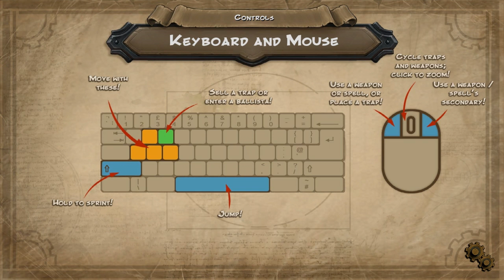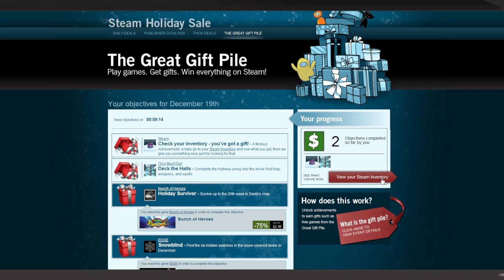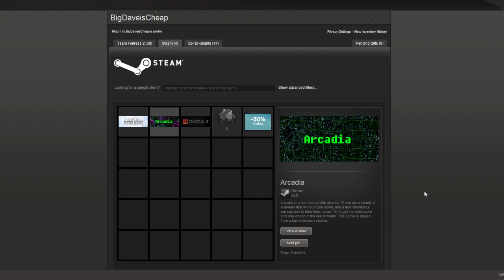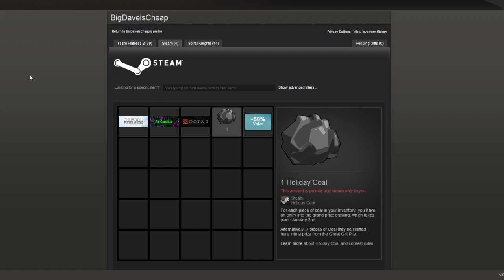Holiday Objectives: Orcs Must Die!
Join Big Dave as he attempts to grab as many gifts as he can from Steam's Great Gift Pile by completing holiday objectives!

In this first installment Dave tries his hand at slaughtering orcish hordes and goes for the 'Deck the Halls' achievement in Orcs Must Die!